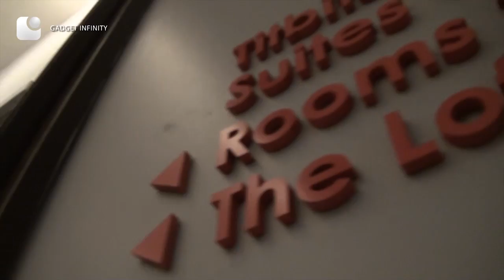Falcon Eyes Snoot Honeycomb Reflector Set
Gadget Infinity flew to Penang of Malaysia to test on this new Kit as compared to his favorite handy gear the Triopo LED light panel. Inspiring comparisons on the go...